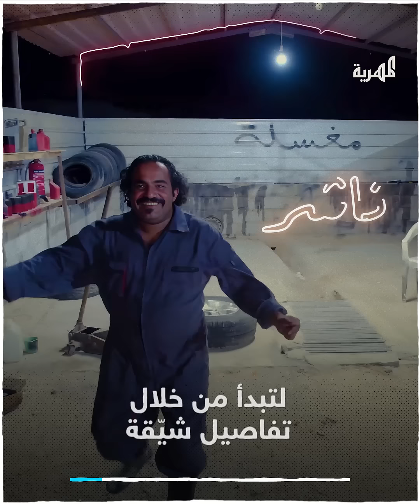مسلسل خروج نهائي - موعد مع الكوميديا الرمضانية والأحداث الشيّقة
كليب تشويقي من شارة مسلسل خروج نهائي

غلطة أدخلت ثلاثة أشخاص من جنسيات مختلفة في ورطة، لتبدأ رحلة البحث عن مخرج مع مجموعة من أبرز نجوم الفن والدراما اليمنية في المسلسل الكوميدي خروج نهائي على قناة المهرية الفضائية ضمن باقة رمضانية منوعة وممتعة .. كونو بالقرب

تشويق مثير لمسلسل "خروج نهائي" من بطولة توفيق الأضرعي وابراهيم بادي ومجموعة من أبرز نجوم الكوميديا اليمنية على قناة المهرية.. انتظرونا في رمضان 2024 لتتابعوا أفضل وأبرز الدراما الكوميدية والمميزة,  تابعونا للمزيد من الإثارة والتشويق!

تصفح مسلسلات رمضان 2024 وتعرف على قائمة المسلسلات المنتظرة